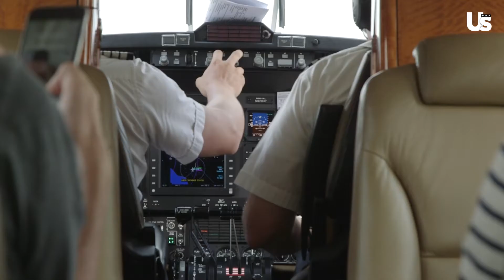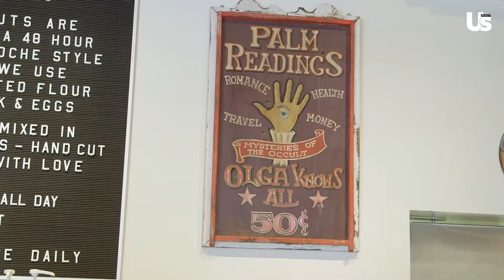Travel With Us: The Hamptons | Kelly Tries Donut Making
Kelly Killoren Bensimon takes Us on a journey to The Hamptons where she shows us all the hot spots. This week, Kelly tries her hand at donut making at Grindstone Coffee & Donuts.